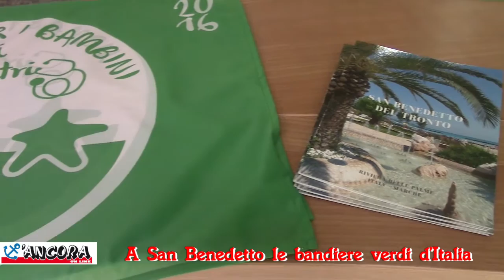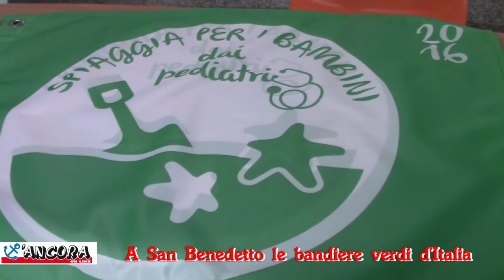San Benedetto: presentazione bandiere verdi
SAN BENEDETTO DEL TRONTO - Nella mattinata del 14 aprile si è svolta presso la Sala Consiliare, la conferenza stampa di presentazione del Secondo convegno nazionale delle Bandiere Verdi in programma dalle ore 9 di domani, 16 aprile.

La città rivierasca ospiterà le delegazioni dei comuni insigniti da questo riconoscimento che premia le località costiere a misura di bambino sotto differenti punti di vista: dalla qualità dei servizi a quella dell’ambiente passando per la sicurezza e il primo soccorso, attraverso una ricerca selettiva con il contributo di 2105 pediatri.

“Con la bandiera verde, il bambino è al centro della vacanza” sono le parole del prof. Italo Farnetani, colui che nel 2008 fondò questo riconoscimento. Farnetani, intervenuto via Skype, si è complimentato con la Città di San Benedetto, esponendo il legame profondo con il turismo a favore dei più piccoli.

Alla conferenza stampa hanno preso parte la Direttrice dell’Unità Operativa Cultura e Turismo del Comune Anna Marinangeli, la Preside dell’ISC Centro di San Benedetto del Tronto Laura d’Ignazi, la collega Laura Ripani e Andrea Perugini dell’Associazione Albergatori.

Appuntamento da non perdere domattina con la consegna delle bandiere verdi, il convegno e le esibizioni del coro e dell’orchestra dei ragazzi dell’ISC Centro, Scuola secondaria di primo grado Mario Curzi.